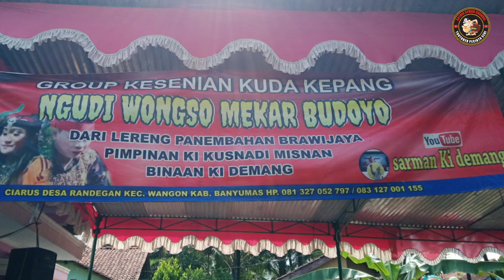janturan ebeg Ngudi Wongso mekar Budoyo CIARUS sesi awal